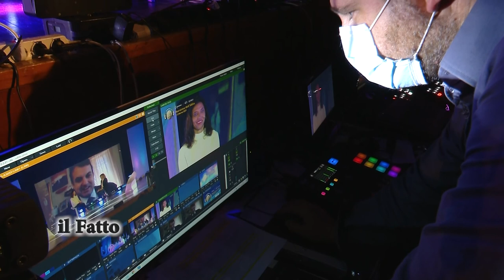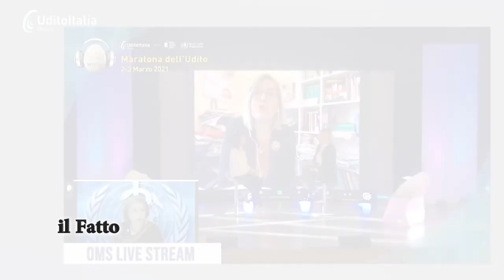IL FATTO - Pescara, maratona mondiale sui disturbi uditivi